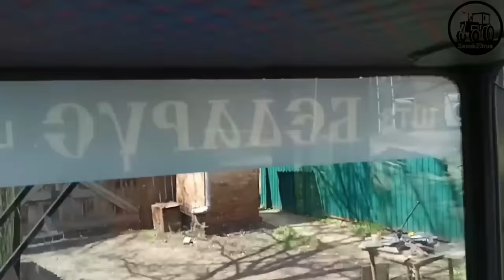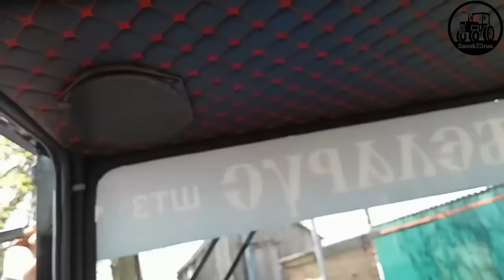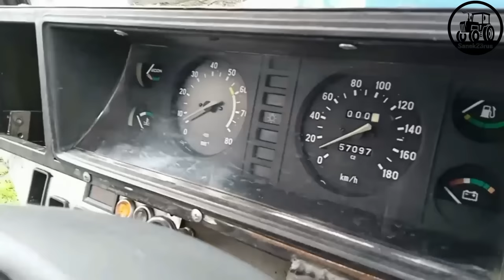обзор самодельного трактора ШТЗ (БЕЛАРУС)